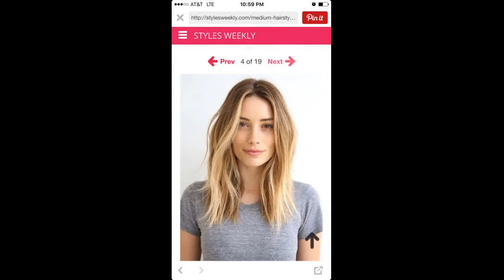Hairstyles For Thin Medium Hair